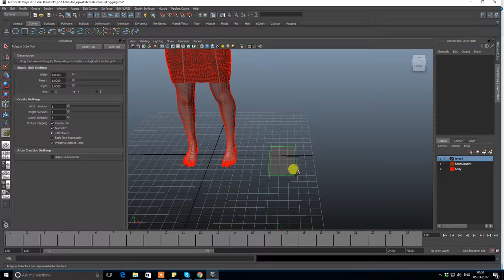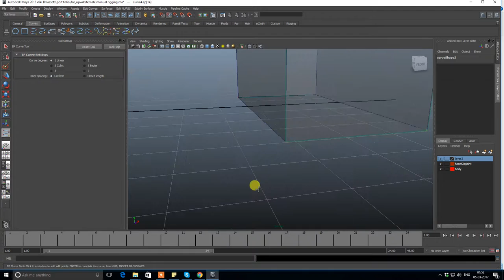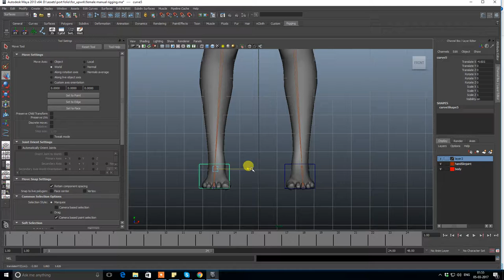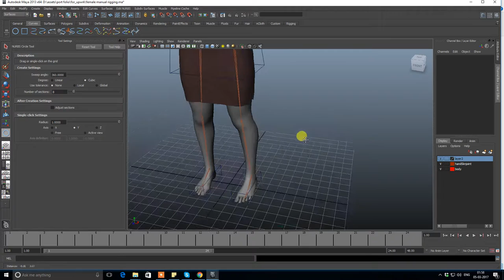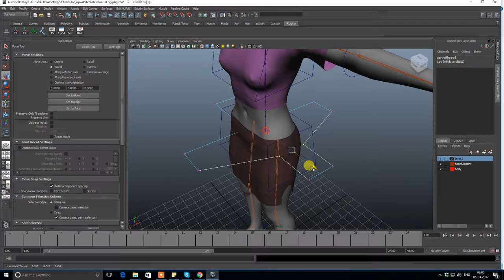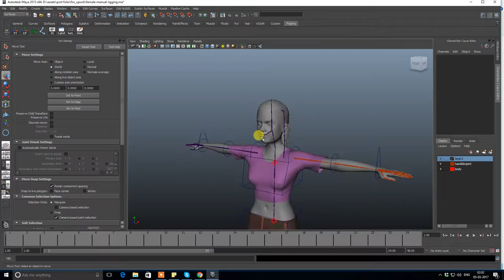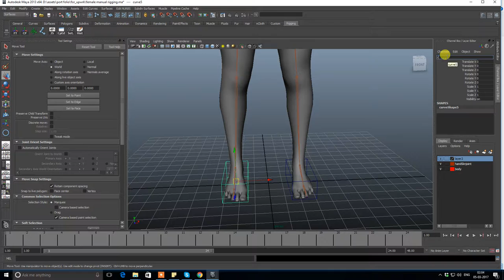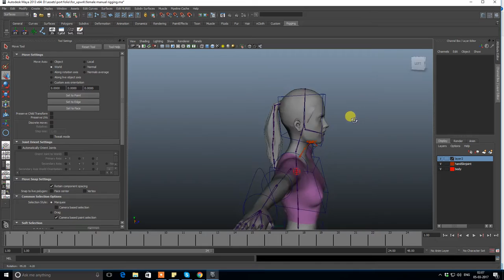07 how to create controlers for biped char in maya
Step by Step biped character rigging in Maya part 07